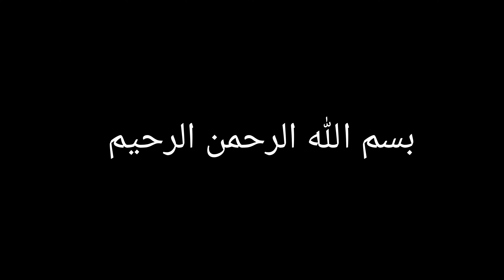Janab Faiz Ul Haq Saab - Molvi Azeem Saab's Wife's Dua -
Janab Faiz Ul Haq Saab - Molvi Azeem Saab's Wife's Dua - May Allah SWT Grant Them the Highest Abode in Jannah, Ameen